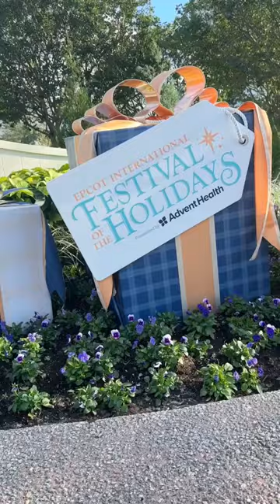Epcot Festival of the Arts